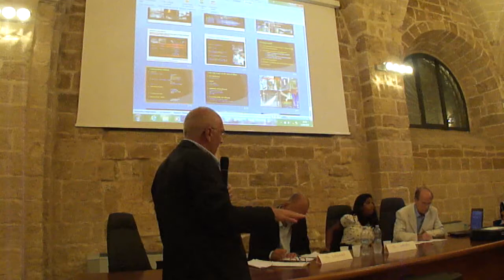diamoci del NOI .. andiamo OLTRE-18-11 2°giorno Int. Prof. Pagano Univ. Taranto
L'associazione "La CITTA' CHE VOGLIAMO"
ha organizzato la 19.ma edizione "3 giorni di fine estate"
"diamoci del NOI andiamo OLTRE" dal 17 al 19 Settembre 2014

2^Giornata 18 Settembre 2014 (Università Piazza San Francesco - Città Vecchia)
- ore 18,00 Domande del pubblico all'Alcalde di Bilbao a seguire
MODALITA' DI IMPEGNO DEI CATTOLICI IN POLITICA
don Antonio PANICO (professore LUMSA)
avv. Cesare PARADISO (La Città CHE Vogliamo)

ore 19.30 MODELLO BILBAO: CAMBIAMENTI E STRATEGIE
arch. Ibon ARESO (sindaco di Bilbao)